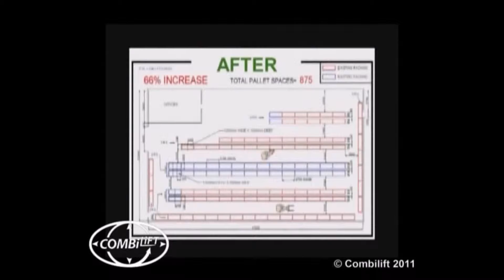MULETTO PER RIDURRE I MAGAZZINI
whatsapp EUROPA USA 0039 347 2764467
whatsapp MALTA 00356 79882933